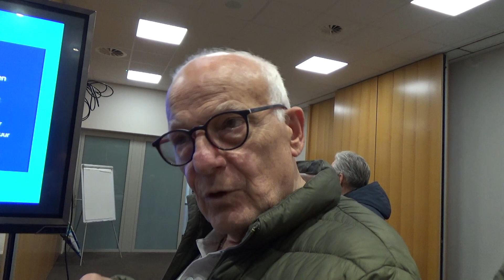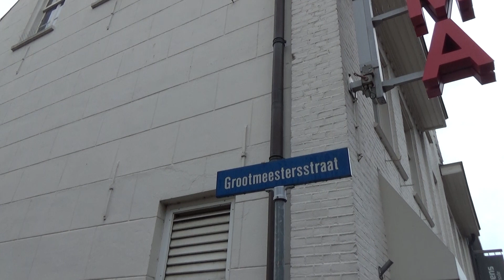Veel vragen over pilot autoluw Nieuwstraat Gemert I Omroep PeelRand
De opkomst woensdagavond in Gemert was groot met 70 aanwezigen in het gemeentehuis. In de raadzaal kregen ondernemers en omwonenden van de Nieuwsstraat en omliggende straten uitleg over de pilot Nieuwstraat autoluw. Het centrum van Gemert nog aantrekkelijker maken door samen te zorgen voor nog meer sfeer, beleving en comfort zo had het college in februari van die jaar besloten. Rob Poel, regisseur Centrumontwikkeling Gemert schetste in het kort de reden en plannen. Hierna werd door een woordvoerder van het onderzoeksbureau uiteen gezet wat de bedoeling van het pilotproject is en hoe ze dat willen doen. Dat er nog veel vragen waren bleek uit de discussie die ontstond. Bewoners zijn bang dat is in de omliggende straten drukker gaat worden met autoverkeer. Ook parkeermogelijkheden blijft een punt van aandacht. Éen aantal raadsleden die aanwezig waren heeft zeker huiswerk mee gekregen omtrent deze pilot. Maar zoals Rob Poel aangaf was die het begin van diverse bijeenkomsten en zou de input van de aanwezigen meegenomen worden.

Verslag: Mario van Dinther

Kijk voor meer artikelen op omroeppeelrand.nl

► Omroep PeelRand is de lokale omroep voor de gemeente Gemert-Bakel, Laarbeek en Boekel. Je kans ons vinden via onze website, socials, radio en tv.